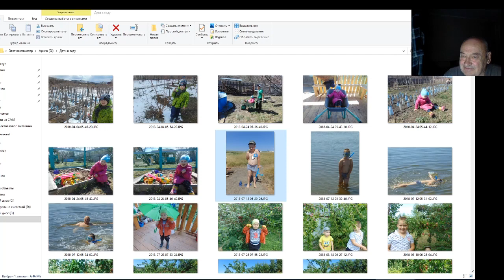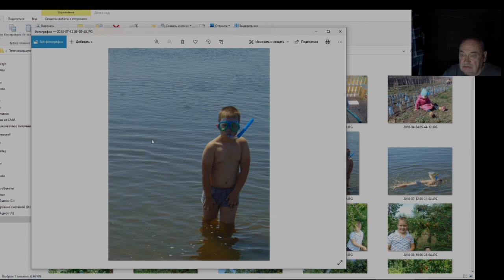Железов Валерий. Воспитание мужчин или все же геев.